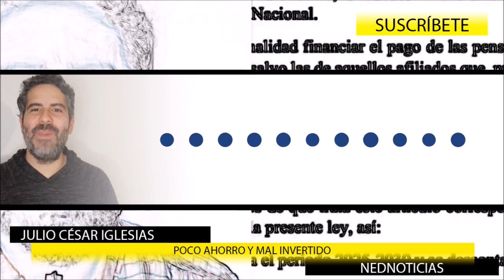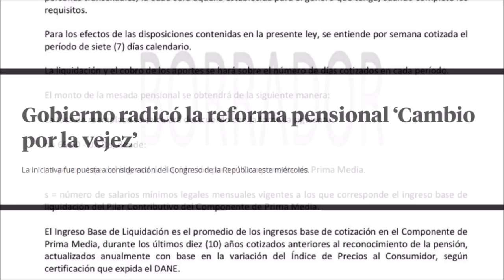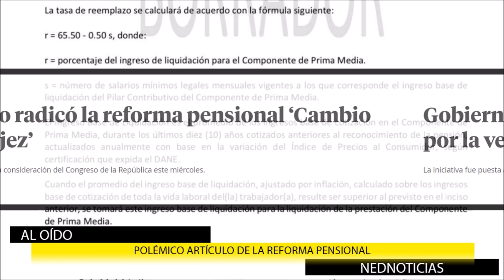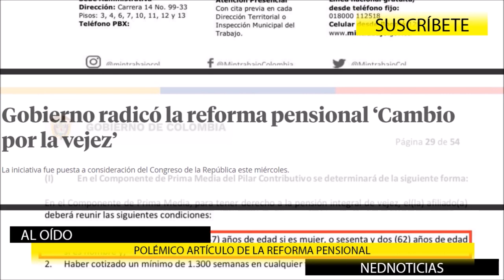ATENCIÓN 🔴 LAS POLÉMICAS DE LA REFORMA PENSIONAL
Gobierno radicó la reforma pensional ‘Cambio por la vejez’
La iniciativa fue puesta a consideración del Congreso de la República este miércoles.
La reforma pensional de gustavopetro y Jose A Ocampo viene con una trampa, que por desgracia no es evidente para la mayoría de personas, intento contarles de qué se trata.